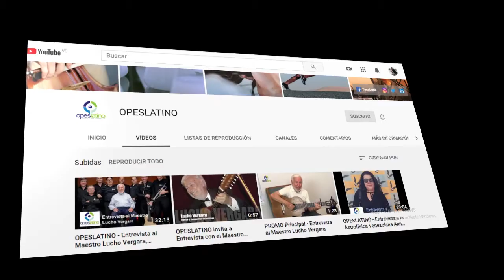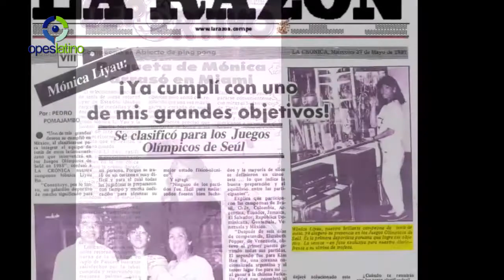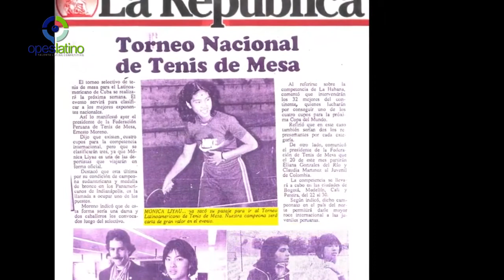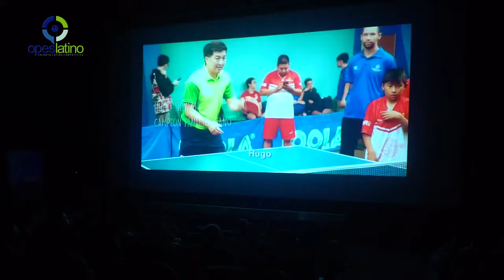ENTREVISTA a la Deportista y Emprendedora Mónica Liyau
Tenemos el honor de presentarles en nuestro seriado de entrevistas, a Mónica Liyau.  Ella es la máxima exponente en la historia del tenis de mesa peruano, deportista olímpica ([[Juegos Olímpicos de Seúl 1988| Seúl 1988), única tenismesista del continente americano que logró desarrollarse como profesional en la liga de la primera división de Suecia durante los años 1988 y 1989 para posteriormente jugar profesionalmente en Brasil durante los años 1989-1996. Condecorada con los Laureles deportivos en el grado de Oficial y Comendador. Durante su carrera deportiva ha sido becada para entrenar en centros de alto rendimiento en China, Korea y Japón.

Nos comenta sobre su historia, anécdotas y todo aquello que la llevó a descubrir su gran talento, para luego en enero de 2016 crear la Fundación Mónica Liyau; una asociación sin fines de lucro llamada "Impactando Vidas" cuya misión es la difusión y práctica masiva del tenis de mesa involucrando los objetivos de desarrollo sostenible declarados por las Naciones unidas.

En la actualidad Mónica Liyau es una exitosa empresaria y tiene a su cargo desde el año 1998 la empresa GOLOZZINI, fábrica de golosinas publicitarias.

OPESLATINO: Talento Global Competitivo - Sirviendo como plataforma del talento latinoamericano que marca la diferencia en todos los rincones del planeta.

Créditos:

🎬 Conducción, Producción y Dirección General: Gerardo Henriquez.
🎗 Invitado: Mónica Liyau.
🎞  Edición de Video, Fotografía y Musicalización: Gonzalo Ruíz.
🎙 Locución: Degnis Márquez y Alejandro Rhode.
 🎥 Cámaras: Isabella Henriquez y Daniel Ortiz.
♟ Estrategia Digital y Marketing: Zodiac Carpio.